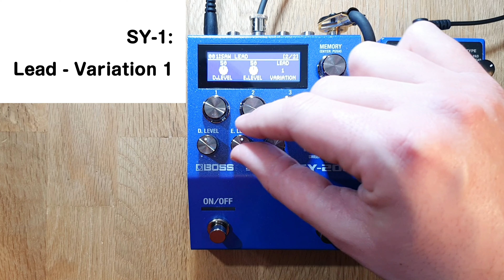Boss SY-1 vs SY-200: Effects Comparison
I just got the SY-200 last week, and the first thing I wanted to do was check a few of the modes to see if I could hear any differences.

I put together this short video, just to see how a few of the effects compare with each other.

Obviously, the SY-200 has a few more features and parameters than the SY-1, but I kept the settings as similar as I could for the purposes of this test.

After spending some time bouncing back and forth between them, I'm happy to report that the SY-200 sounds at least AS good as the SY-1, and some of the effects actually sound slightly better!

The main reason why I upgraded was for the presets, but the extra parameters and functions are definitely worth buying the pedal for as well.

I hope this video is useful to anyone else wanting to know how the effects in these pedals compare. 😊